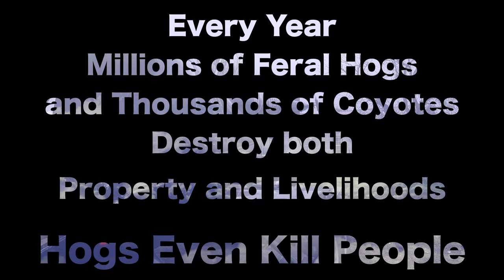Hogageddon 2.0 - Helicopter Hog Hunting - Grassy Knoll Enterprises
Hogageddon 2.0. A few cancellations led to this employee heli-hog hunt.

There is no more effective means to maintain the population than helicopter hog hunting. We partner with our carefully selected landowners to help manage the population and protect their properties. Grassy Knoll Enterprises is the nation’s premier aerial outfitter. With over 2.5 million acres of leased land, six helicopters, and more than 25 years of flying experience our helicopter hog huts have set the bar high. We deliver the hunt of a lifetime and one you’ll talk about for years to come! grassyknollenterprises.com